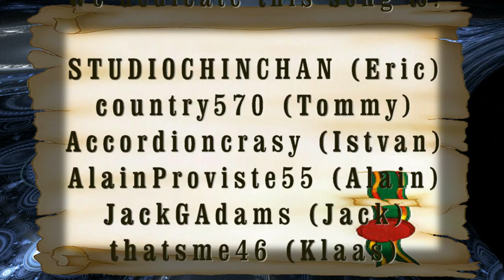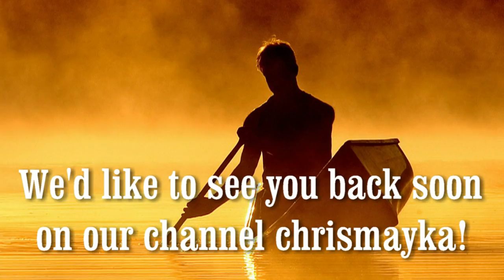LET IT BE - HARMONICA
Chris plays this song on his Suzuki chromatic harmonica SC-64 / 16 holes - 64 notes, in the key of C, and plays the song according to the original notes.

We feel honoured to dedicate this song to our YouTube friends :
STUDIOCHINCHAN (Eric) -- country570 (Tommy) -- Accordioncrasy (Istvan) -- AlainProviste55 (Alain) -- JackGAdams (Jack) -- thatsme46 (Klaas)

The video is edited by my beloved wife "Mayka".
We hope you will enjoy the video and our music.

History:

Paul McCartney wrote this song in 1968 but it was credited to Lennon & McCartney. It was inspired by his mother, Mary, who died when he was 14. Many people thought "Mother Mary" was a biblical reference when they heard it.
McCartney said he had the idea of "Let It Be" after a dream he had about his mother during the tense period surrounding the sessions for The Beatles (the "White Album"). McCartney explained that his mother—who died of cancer when McCartney was fourteen—was the inspiration for the "Mother Mary" lyric. He later said, "It was great to visit with her again. I felt very blessed to have that dream. So that got me writing 'Let It Be'." He also said in a later interview about the dream that his mother had told him, "It will be all right, just let it be."

Facts:

In April 1987, 'Let it be' was re-released as a charity single in aid of the The Sun newspaper's Zeebrugge ferry disaster fund. Featuring Paul McCartney, Mark Knopfler, Kate Bush, Boy George and many others, it was called "Ferry Aid" and spent 3 weeks at #1 in the UK.
Sesame Street used this with the title changed to "Letter B." The lyrics were changed to list words that begin with B.
This was the first Beatles song released in The Soviet Union. The single made it there in 1972.
In 2001, McCartney helped organize the "Concert For New York," to benefit victims of The World Trade Center disaster. He closed the show with this, inviting the other acts and some New York cops and firefighters on stage to sing with him.
The Let it be album had the largest initial sales in US record history up to that time: 3.7 million advance orders.
This song was played at Linda McCartney's funeral.
In  2008, Paul McCartney joined Billy Joel onstage at Shea Stadium in New York and played this as the final song of the final concert at Shea. As a member of The Beatles, McCartney played the first stadium Rock concert when they performed at Shea in 1965.
Rumors go that McCartney wrote 'Let It Be' and "The Long and Winding Road" the same day.
This song was a nr 1. hit in the Netherlands in 1970.
"Let It Be" surprisingly never made it to number one on the UK charts. However, it did reach number one within the U.S. billboard charts on April 11th, 1970.

Personnel:

The Beatles:
George Harrison -- lead guitar, backing vocals
John Lennon -- Fender Bass VI, backing vocals
Paul McCartney -- lead and backing vocals, piano, maracas
Ringo Starr -- drums
Additional musicians:
Linda McCartney -- backing vocals (on single release only)
Billy Preston -- keyboards
Uncredited performers -- two trumpets, two trombones, tenor saxophone, cello

Lyrics:

And in my hour of darkness she is standing right in front of me
Let it be, let it be, let it be, let it be
Whisper words of wisdom, let it be

And when the broken hearted people living in the world agree
For though they may be parted, there is still a chance that they will see

And when the night is cloudy there is still a light that shines on me
Shine until tomorrow, let it be
I wake up to the sound of music, Mother Mary comes to me
Let it be, let it be, let it be, yeah, let it be